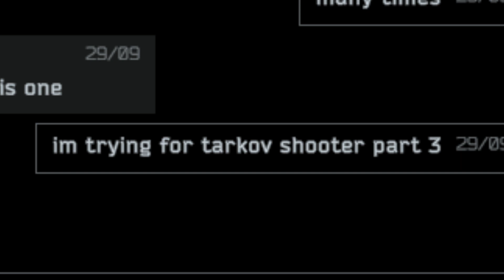(EFT) My fellow brothers struggling through their first wipe may understand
Completing tarkov shooter prt 3 for the first time. My elation was immense after much struggle